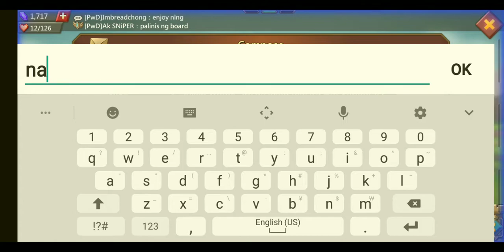Pwd Dragon arena time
igg dragon arena between two guilds...